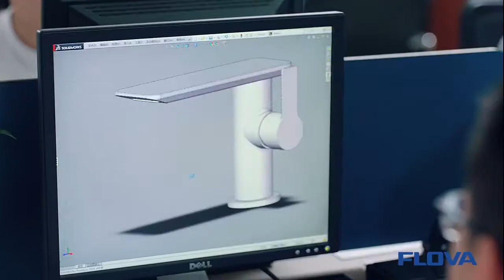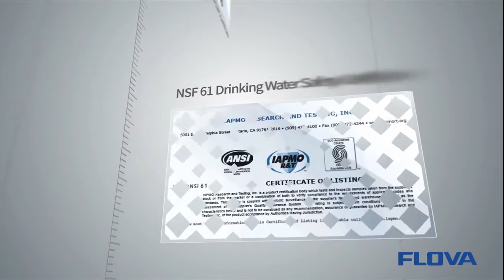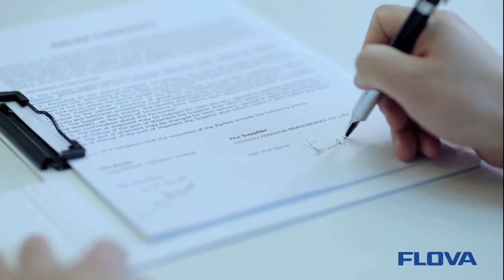Flova - The Art Of Water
Celebrating quality since 1991.

At Flova, we believe in using the best quality materials and components to enable us to manufacture the best product possible.

Over 26 years of design and innovation, have resulted in todays collection of perfectly refined Flova products.